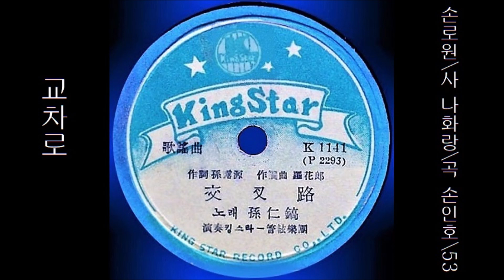교차로 1953 손인호 👍 [ River flow님 신청곡 ]#0121 ✔ [ 영화주제가 ]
K-pop 교차로 1953 손인호, 손로원 작사, 니화랑 작곡, 映畵主題歌
[앨범정보]

이 노래는, SP [함경도 사나히(손인호)／교차로]
 [1953 킹스타 K-1141-AB]에 실려 있는 노래입니다.

[가사]

옥희야 네가 찾는 네 행복이란
사랑을 팔고사는 꽃바람이냐
허영의 쇠사슬을 끊지 못하고
오늘도 교차로에 헤메도느냐

현숙아 죄가 없이 살고만 싶어
언제나 마음속에 아로 새기고
순정의 샘이 솟는 고운 꿈속에
인생의 교차로를 너는 지켜라

옥희야 저 태양을 다시 봐다오
현숙아 너도 다시 저 달을 보며
지나간 발자욱을 깨끗이 씻고
내일의 교차로에 굳세게 살자

~감사합니다!